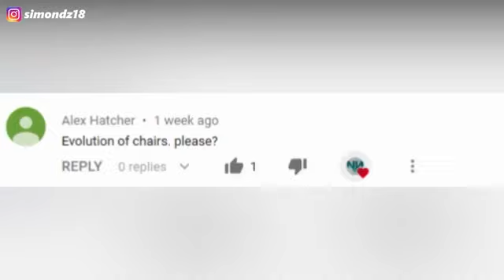Evolution Of Chairs 1200 - 2025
📌 Evolution Of Chairs 1200 to 2021

📋 List in video:

1. 1200s The medieval chair from Blakar
2. 1300s Parturition chair
3. 1400s Italian chair
4. 1500's Rocking Chair for the little one
5. 1620 American Furniture
6. 1700's Antique Tapestry Chair
7. 1800s Antique French Leather Chair
8. 1900s Carved Spanish Revival Chair
9. 1910s Bentwood Bistrot Chairs
10. 1920s Pair Carved Walnut Italian Chairs
11. 1930s Carved Oak chairs
12. 1940s Bridge Chairs
13. 1950s Oak chairs with wicker seat
14. 1960s Dining Chair
15. 1970s Suede Scoop Lounge Chair
16. 1980s Nancy Corzine Teal Chairs
17. 1990s Vintage Cesca dining chairs by Marcel Breuer, Italy
18. 2000s SET OF EIGHT ARETE CHAIRS
19. 2005 Patricia Urquiola log chair
20. 2010 Bryan Ashley Chairs
21. 2013 Office Chair
22. 2015 Ergonomic Chair
23. 2017 Sanyo DR5700 Massage Chair
24. 2019 Full Body Massage Chairs USA